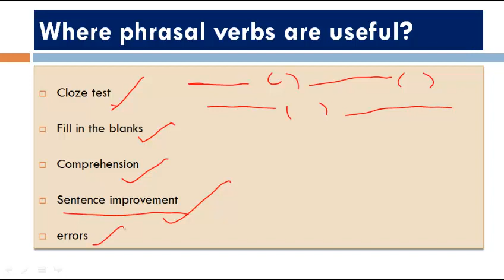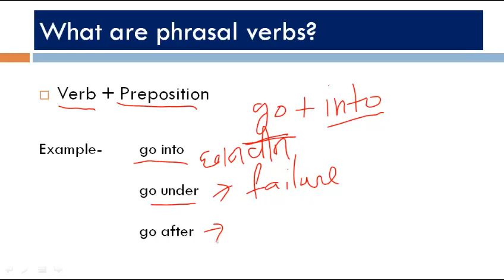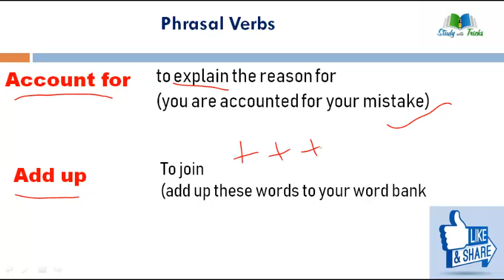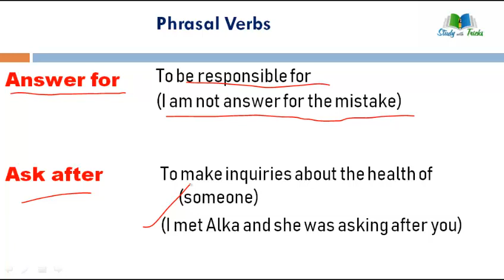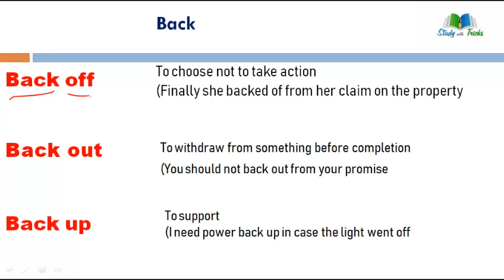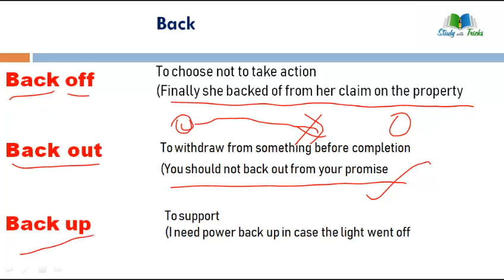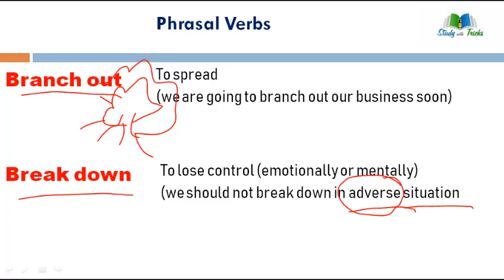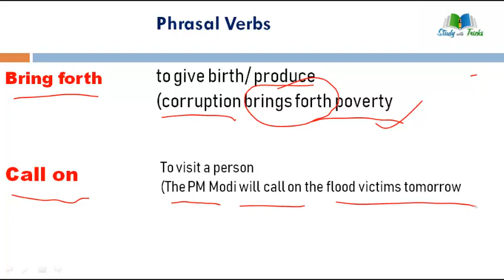TRICKS TO LEARN PHRASAL VERB | ENGLISH |PART-1| SSC CGL 2018, BANKING|STUDY WITH TRICKS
Hello
I am Renu Sharma
Study  With Tricks

PHRASAL VERBS For SSC CGL Tier 2/CHSL/BANK PO/CPO/UPSC

You can also watch my videos

1:53 / 10:20

Renu Sharma